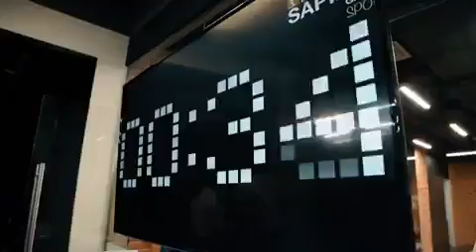E.club - танцы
Весенний сезон открыт🔥🔥🔥Лучшие моменты открытия - в видеоотчете с праздника.
2 марта мы:
👉Вспоминали Достоевского, стоя в планке.

👉Танцевали под «Районы-кварталы» в тренажерном зале.
👉Ну и конечно же, подпевали Антону Зацепину прямо в нашем холле.
А чем тебе запомнился праздник?🥳🥳🥳